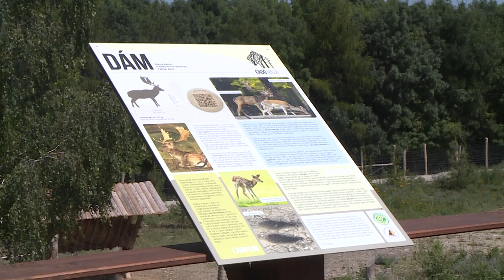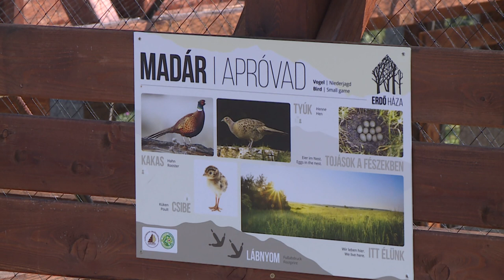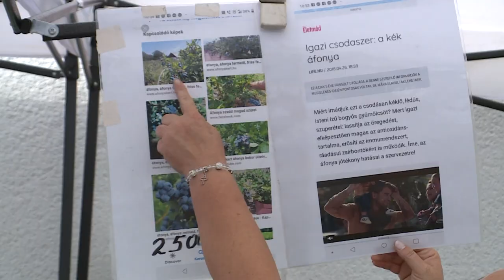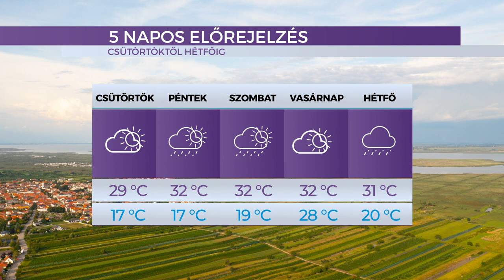Híradó - 2021.08.11. - Szerda- SopronTV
A Sopron TV napi rendszerességgel jelentkező híradója.
Főbb híreink:

Közlekedésbiztonság – A figyelmetlenség okozza a legtöbb balesetet

Erdő Háza – tágas kifutókat vettek birtokba az állatok

Áfonyaszezon – hazánkban is népszerű a zamatos, kék gyümölcs